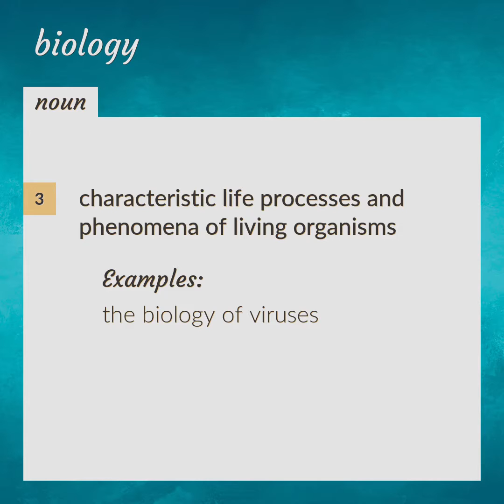Biology | meaning of Biology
What is BIOLOGY meaning?